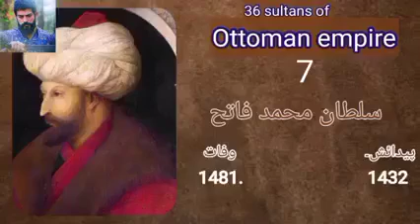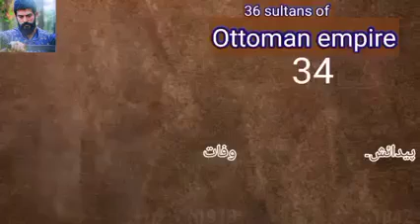kuruluşOsman|Sultans of ottomans Empire|سلاطین کا دور اور عمر|Makkitv|Ottoman Empire Rulers|History